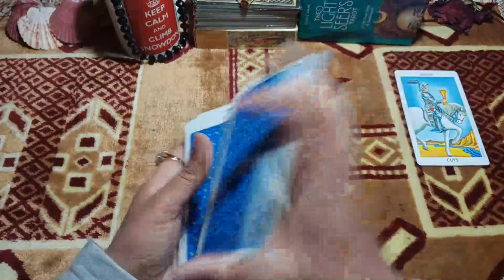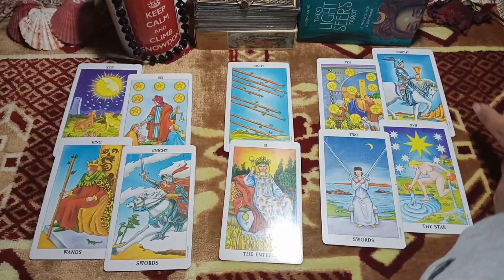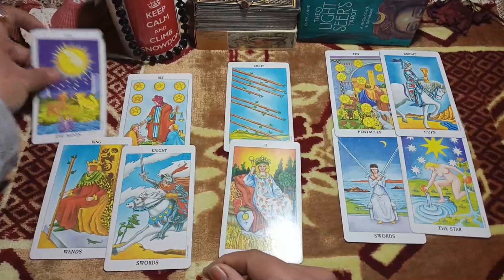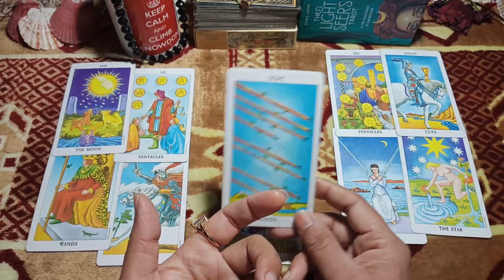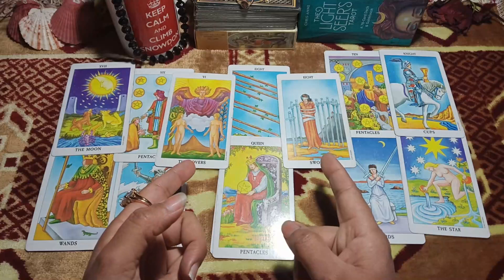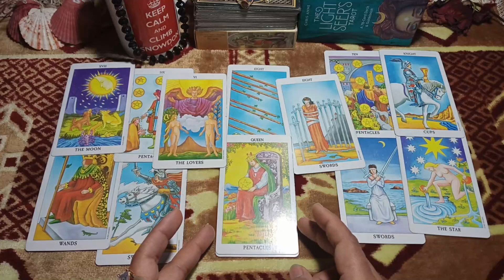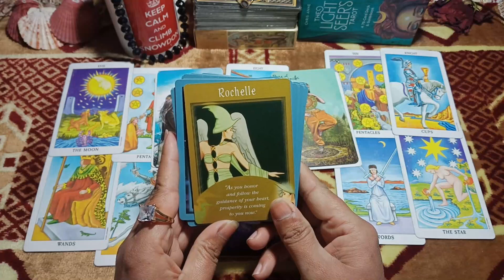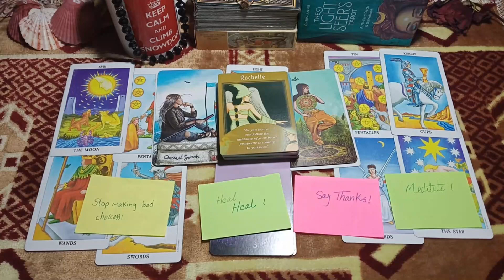Aquarius somebody from your side jealous of this relationship\\online psychic\FEB 2021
If you want to know about twin flame psychic reading couples counseling therapy online marriage counseling how to get my crush and soul partner reconciliation.  Here is my email below:

Emma